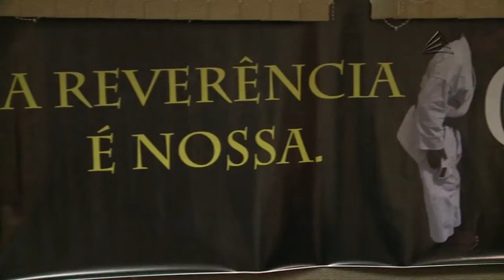Comissão de Desporto faz homenagem as artes marciais da Bahia